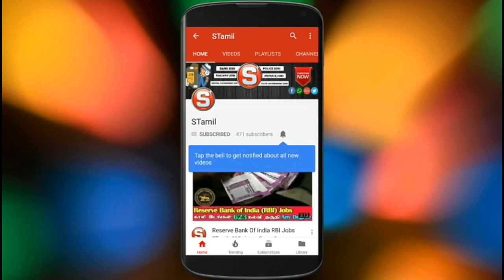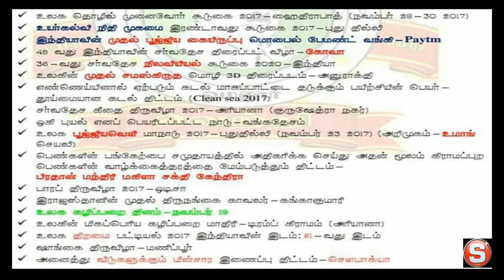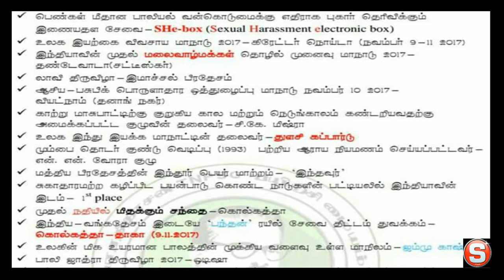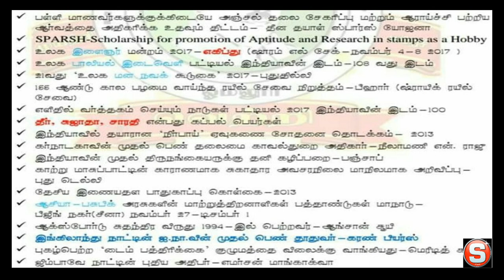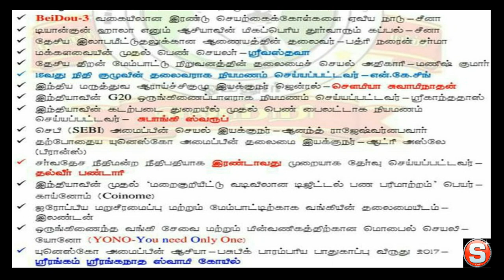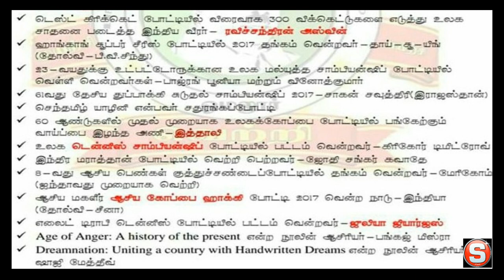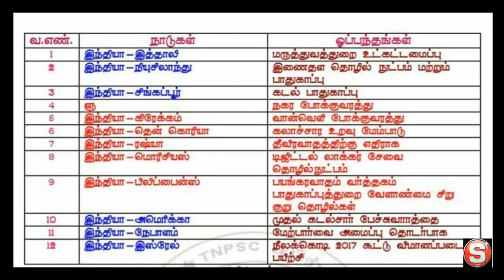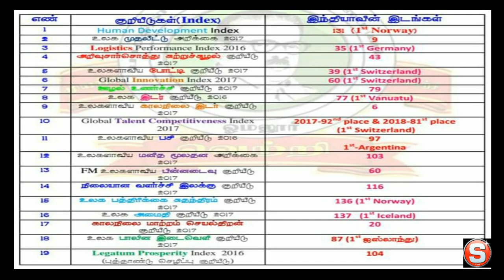TNPSC Current Affairs